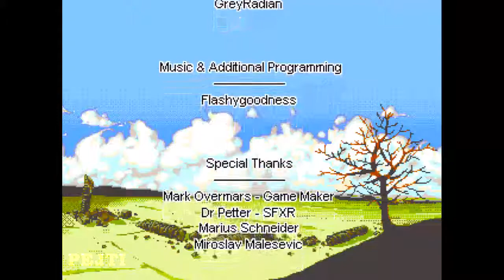Tower of Heaven Speedrun, all secrets 2m27s